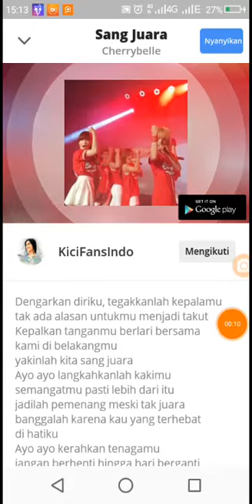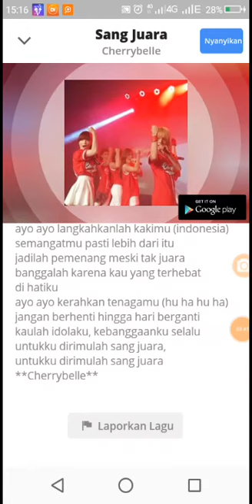cherrybelle - 04 jan suara [official karaoke (26 November 2021(2))]